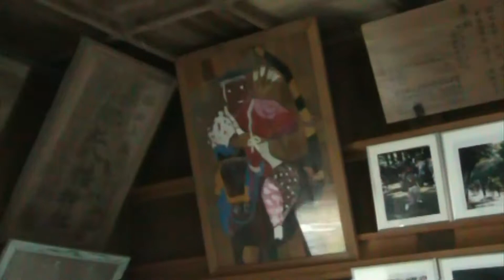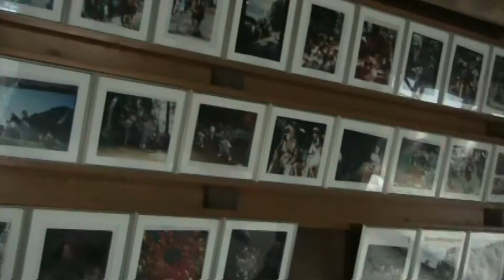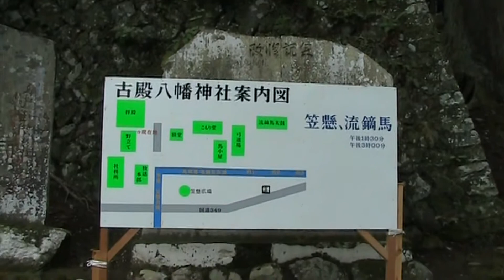古殿八幡神社秋季例大祭 ２ 2011.10.9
古殿八幡神社秋季例大祭　流鏑馬奉納　論田三匹獅子舞奉納　古殿流鏑馬音頭